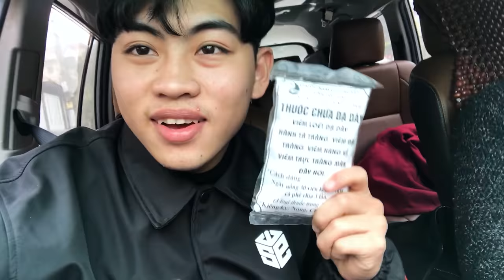1001 LÝ DO MẸ ĐÁNH và CHUYẾN ĐI BA VÌ | NMT Vlog.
1001 lys do mẹ đánh p2 là video tiếp theo của kênh nmt vlog, nói về những lí do đánh con của cha mẹ hết sức vô lý, được chuyền tài dưới góc độ hài hước, và 1 chuyến đi ba vì cắt thuốc cho mẹ